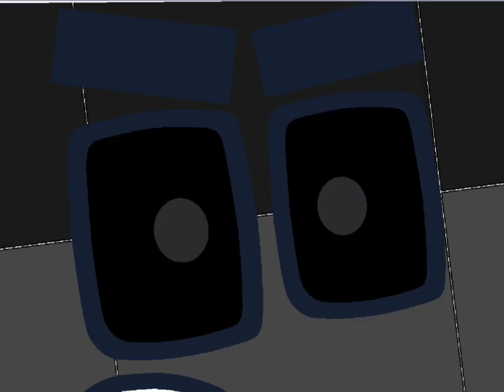Blue Mist Plus - Part 18 - 1 Sextillion+1 to 1 Septillion Jumpscares (FIXED)